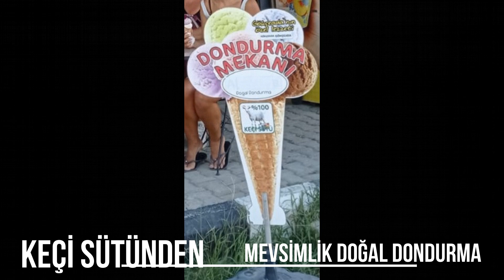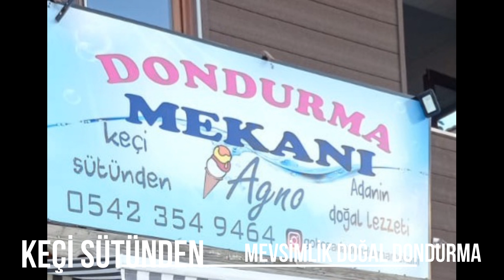Şimdi Gökçeada Doğal Dondurma Zamanı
AGNO  DONDURMA MEKANI